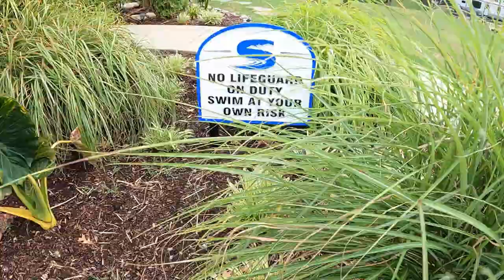Some Trips Dont Always Go as Planned / Elm Hill RV Resort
aff=5&fbclid=IwAR2mJ1d9sDFFuDPCb-umUL_qKp7rVgm4Yi_D13DLkFcODdNN1o7fBvJau3k

✨Kick off the 2022 With The Adventure Bandits✨✨
                                       1st Glamping Meetup
When: Jun 16 - 19, 2022
Where: The Cardinal Center
              1616 OH-61, Marengo OH 43334
                     To make early reservations
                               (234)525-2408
                  Starting In Feburary you can all park office
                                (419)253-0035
Full Hookups $55
Electric and Water $50
Limited cabins
Tenters Welcome